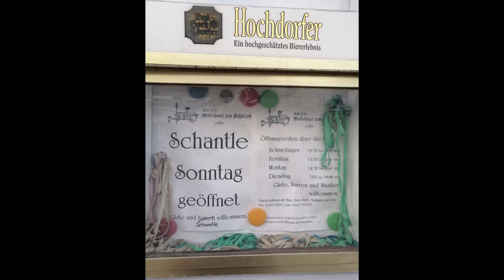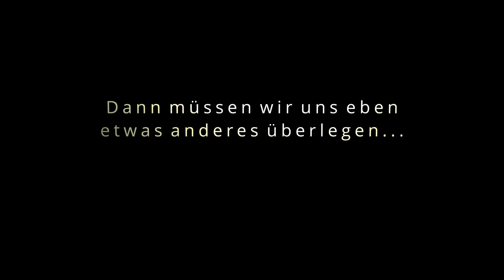Schantlesonntag im Ausnahmezustand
Musik macht doch die Fasnet aus. Wir kennen unsere Oberndorfer und wissen, dass sie unsere Schunkelrunde lieben. Deshalb haben wir es uns nicht nehmen lassen, auch dieses Jahr für euch zu spielen... gmütlich von daheim aus! Nächstes Jahr sehen wir uns dann hoffentlich alle wieder und singen zusammen: "Schnee, Schnee, Schnee, Schneewalzer tanzen wir..."